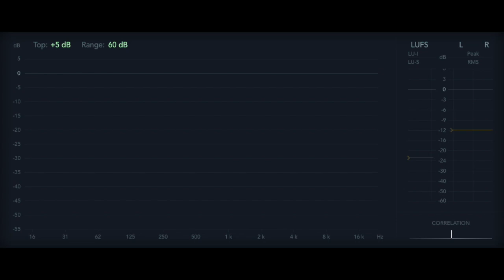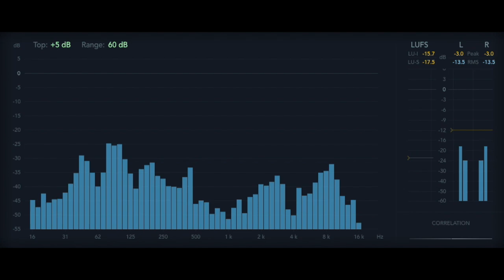12 Rules for Life - Rule 12.3 - Disintegration and Pain [Audiobook]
Rule 12: Pet a Cat When You Encounter One On the Street
Disintegration and Pain

12 Rules For Life, An Antidote to Chaos